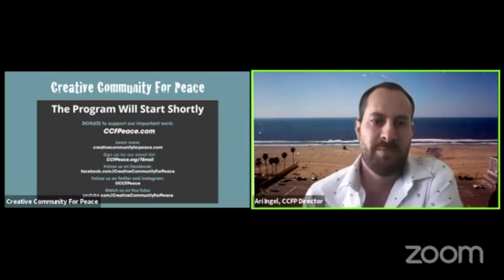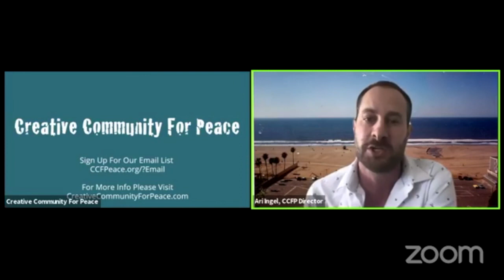CCFP Presents: The Rise of Antisemitism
A special panel discussion with leading experts on antisemitism discussing its resurgence.

Panelists:
- Anshel Pfeffer (The Economist, Haaretz)
- Yair Rosenberg (Tablet Magazine)

Moderator:
Amy Spiro (Digital Editor - Jewish Insider)